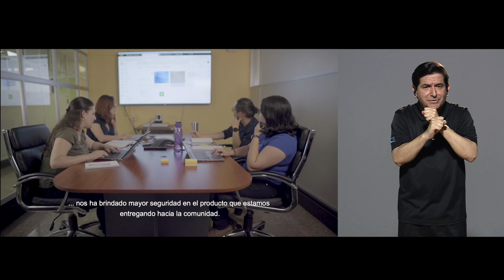Marbellys Martínez - Centro de Informática (CI)